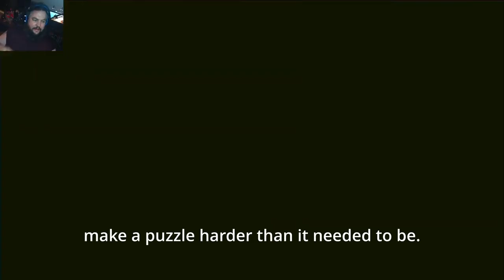Back in the Light - Let's Play Tears of the Kingdom ep. 66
We return to the surface of Hyrule and continue our shrine quest.